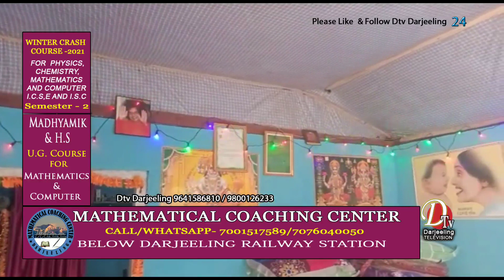DARJEELING NEWS@ यम पञ्चकको तेस्रो दिन आज गाई तिहार तथा लक्ष्मी पूजा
यम पञ्चकको तेस्रो दिन आज गाई तिहार तथा लक्ष्मी पूजा